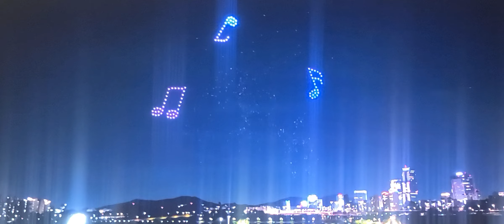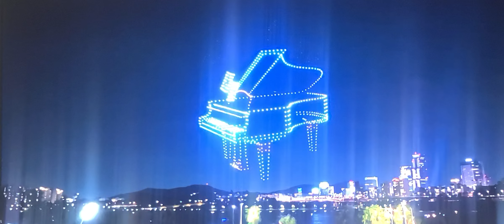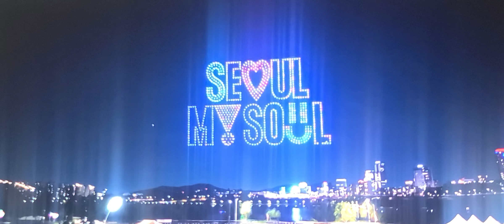Amazing#천국같은#놀라운#서울#한강#뚝섬#드론쇼#Seoul#Han River#Ttukseom#DroneLight#28 Sep.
It's#Delicious & Healthy.Welcome to all kinds of Foods You can't eat even if you try them all for the rest of your life.Hurry up and come.Especially Seoul food that tastes better than U think. Soul food Wouldn't it be a waste of beautiful scenery in Seoul in Korea#Especially in Seoul Winter used to be like that in Korea,but in the last 20years, around Christmas, between minus15degrees Celsius&minus 20degrees that's all for a few days,and then it ends once or twice around January#So we can't go sightseeing anymore#You have no choice but to wait a few minutes If you want to experience a gaze that no one has stepped on,come on Even if you eat different foods three times a day,you will never be able to eat in a lifetime,as well as a variety of delicious foods that are still relatively cheaper than most prosperous countries,unlimited refills,come&Experience Sensible Temperature WIND CHILL#FRIGIDCOLD#어서와#한국추위#처음이지#체감온도#영하20도#화려한#명동#서울#저녁#길거리#외국인#관광객#에피소드#Crazy#Foreigners#Myeongdong#Evening#Streets#Body temperatur#WINDCHILL#Minus-20degrees#Tourists#Episode#YUKHOEI#BEEF#RAW#MEAT#TARTARE#육회#한우#LED#LCD#SCOUT#Baseball#Exodus#JAMBOREE#Come#Welcome#INSADONG#Ikseon#Anguk#Chungmuro#Indonesia#GUSTO#COREANO#Exodus#JAMBOREE#Come#Welcome#Baseball#Freshwatersnail#Foliage#Near#Seokchon#Lake#World#FOOD#AMAZING#Trasporto#Metropolitana#MUKBANG#Performance#Strada#Koreanischer#Geschmack#würziger#Transport#U-Bahn#Straßenmusik#المذاق#الكوري أداء النقل# الحار في#OCTAGONAL#PAVILION#KOREA#LUXURIOUS#TradeCenter#Gangnam#Teheranrol#SEONGSOO#GANGNAM#HYUNDAI#DEPARTMENT#STORE#BEER#FESTIVAL#DANCE#All#YEAR#Gondre#Bibimbap#Even#Pineapple#Digestion#Collage#Blackculture#Ikseon#Anguk#Chungmuro#CHARCOAL#GRILLED#Famous#BBQ#Samgyeopsal#Marinated#Bulgogi#TTEOKBOKKI#Squid#Porkbelly#Marinated#Galbi#Charcoal-Grilled#Kkakdugi#HOTTEOK#Radish#Kimchi#Seolleongtang#Sundae#Banquet#Noodles#Sujebi#SHAVED#ICE#BINGSOO#STONE#Philippines#SOUL#ASMR#Cheonggyecheon#Sun#Afternoon#BUSKING#Viola#Gwanghwamun#Gyeongbokgung#Deoksugung#GUITAR#CHANGDUKGUNG#Changgyeonggung#Walkndrive#Enjoy#Streetfood#KIMCHI#Baechu#Gochujang#Jjigae#Soup#Sup#Kakdugi#SOUP#SUP#Kakdugi#Radish#Soysauce#BANCHAN#SIDE#DISH#SIDEDISH#Gwanghwamun#Square#GYEONGBOKGUNG#Palace#Western#Southeast#Asia#Middle#Thanks#Watching#Ingredients#Street#Food#Market🇰🇷 प्लीज दोस्तो एक बार वीडियो देख लोअगर आपको वीडियो अच्छी लगी तोसब्सक्राइब जरुर कर देनाधन्यवाद MYEONGDONG Koreanstreetfood Koreanfood Seoulstreetfood Myeongdongstreetfood Seoultour Southkorea SeoulwalK FOOD PushkarRajThakurOfficial Poojaluthra PoohinKorea NetflixIndiaOfficial Pinkfong_Korean Foryourrelaxonly315 Sebinaah Indian Vlogger Soumali#2022#2024#2021#2023#Seoulvlog#Koreavlog#ミョンドン#KOREAN#FOOD#Walls#Fall#Foliage#LAKE#DDP#GUSTO#COREANO#Piccante#Trasporto#Metropolitana#Performance#Strada#Koreanischer#Geschmack#Würziger#Transport U-Bahn#Straßenmusikالمذا# الكوري# أداء النقل# الحار في#LUXURIOUS#TradeCenter#Gangnam#Teheranro#SEONGSOO#GANGNAM#HYUNDAI#DEPARTMENT#STORE#BEER#FESTIVAL#DANCE#AROUND#MYEONGDONG#SEOUL#KOREA#JAMBOREE#Shrimp#COLLAGE#CHARCOAL#GRILL#Famous#Charcoal-grilled#BBQ#Samgyeopsal#Bulgogi#Squid#Porkbelly#Marinated#Galbi#Kimchi#Gochujang#Soup#STEW#Jjigae#Kakdugi#SOUP#KANGIN#LEE#HEECHAN#HWANG#SON#SONNY#이강인#황희찬#손흥민#HEUNGMIN#MINJAE#KIM#김민재#BTS#방탄소년단#BLACKPINK#BLACK#PINK#Taylor Alison Swift#TaylorSwift#STREETFOOD#MYEONGDONGSTREETFOOD#FOOT#FOOTBALL#SOCCER#STREETFOOD#PewDiePie#Like Nastya#Vlad and Niki#Zee Music Company#WWE#Goldmines#Sony SAB#5-Minute Crafts#BANGTANTV#HYBE LABELS#Justin Bieber#PSY#Pinkfong Baby Shark - Kids' Songs#Shemaroo Filmi Gaane#AI#ROBOT#MOTOR#VEHICLE#K-POP#K-DRAMA#K-PUB#K-CULTURE#NORTH#NORTHKOREA#JAPAN#CHINA#RUSIA#Halo#Makanan#Perjalanan#Sate#Bakso#Daging#Sapi#Nasi#Goreng#Pedas#Mie#อาหาร#การท่องเที่ยว#เกาหลีโซล Món ăn du#lịch Hàn#Quốc#dulịch#mì gói#cơm#Cuisine#Voyage en#Corée Tourisme Ramen Rice Кулинария Корея Путешествие Рамен Боб Сеул Séoul Wenn Sie Nach Reisen Kochen Sie Reis Cocina Viaje Corea Arroz Seú Cibo Vaggio Turismo Riso 食物 韓國 旅行 觀光 方便麪 飯 首爾 Comida Coreia Viagens Arroz Seulطعام كوريا سفر# سياحة رامين# أرز# سيول#Pagkain#Paglalakbay#ラーメン#ご飯